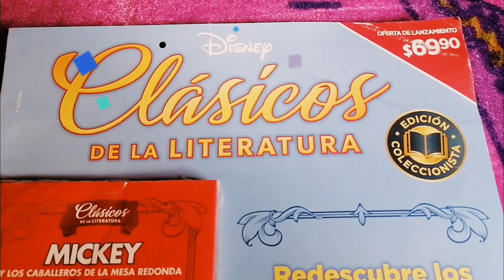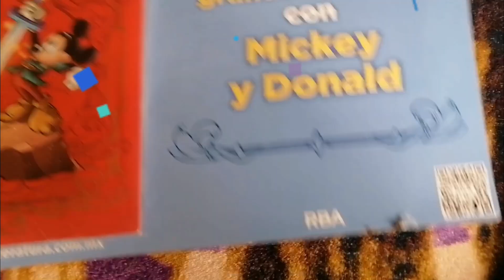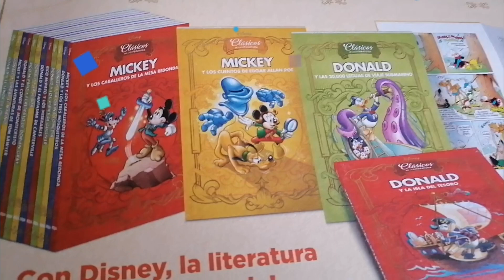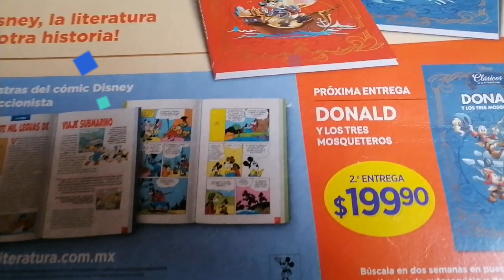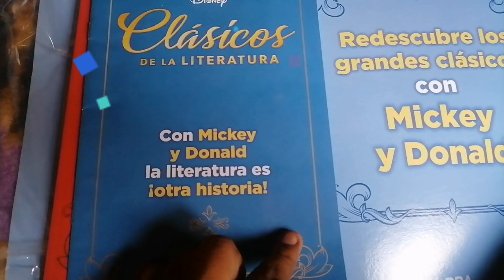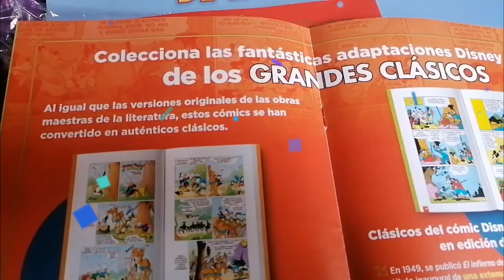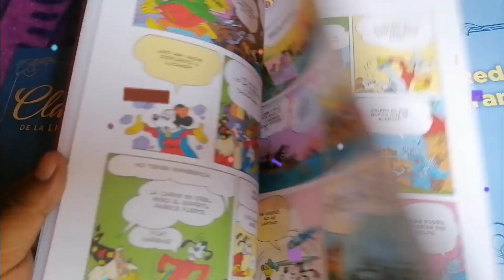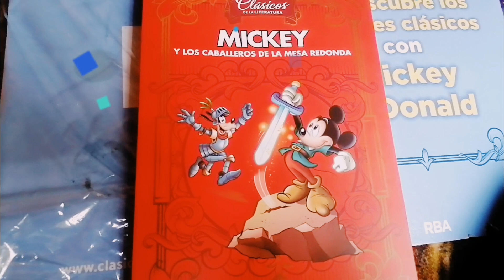Disney Clasicos de la literatura